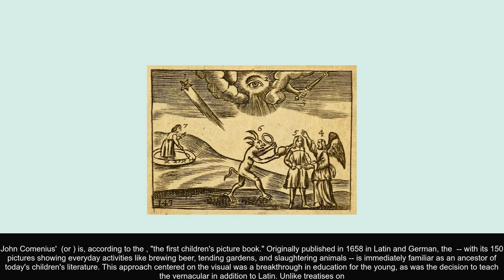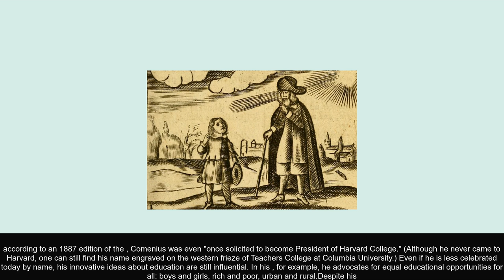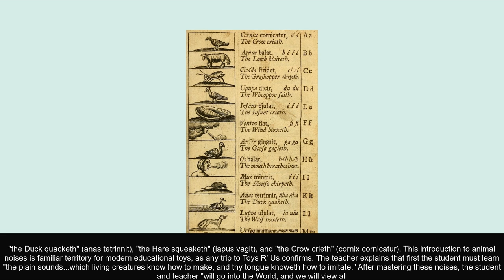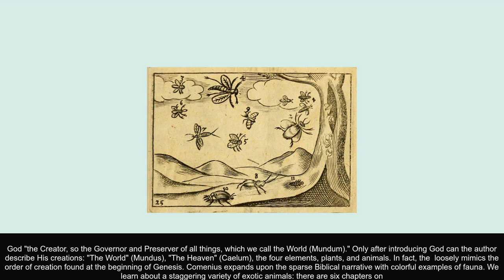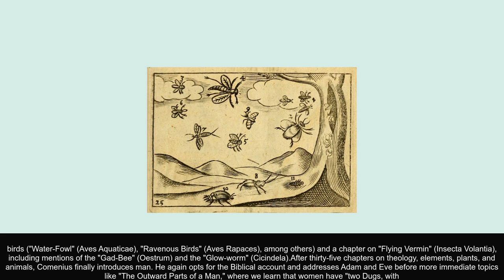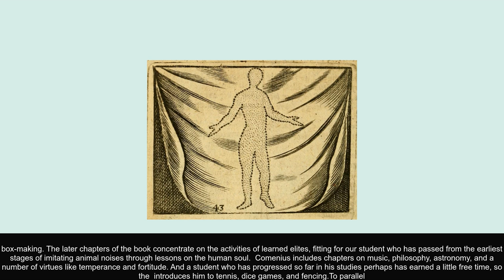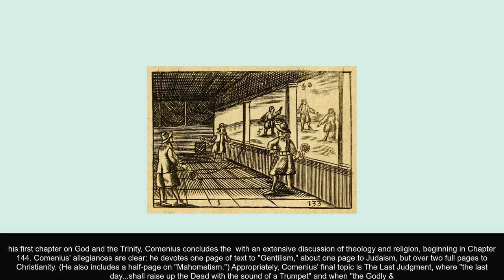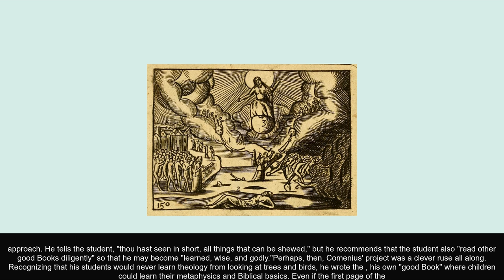In the Image of God John Comenius and the First Childrens Picture Book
This article, In the Image of God John Comenius and the First Childrens Picture Book, was originally published in The Public Domain Review under a Creative Commons Attribution-ShareAlike 3.0. If you wish to reuse it please